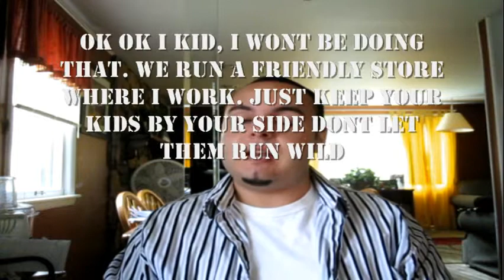Vlog #1 Pt 2 Fun working in Retail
So i know this says Vlog #1 Part 2 but there isnt a part one posted. Thats because for some reason Youtube isnt letting me load my part one. It might be because its 720p HD, not sure though. ill try to figure it out. This is the second part of my vlog called  "Fun working in retail". Caution containts strong language.